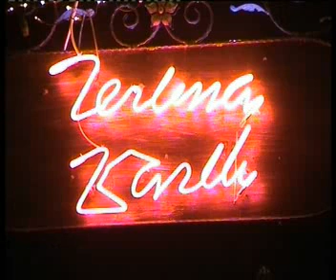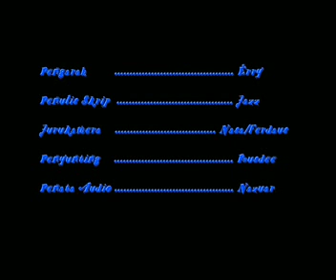Kursus Penerbitan Video di Johor Baharu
Video ini adalah hasil karya peserta kursus anjuran Akademi Fotografi Multimedia yang diadakan di Hotel J.A Resident, Johor Baharu.  Maklumat lanjut